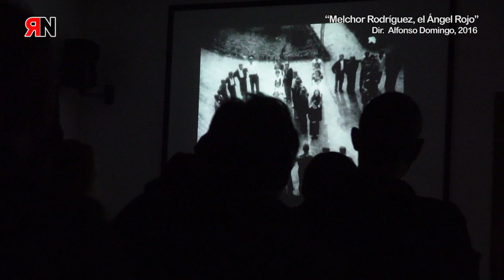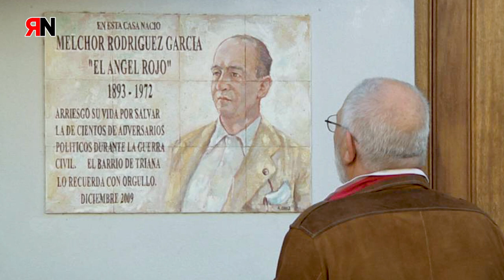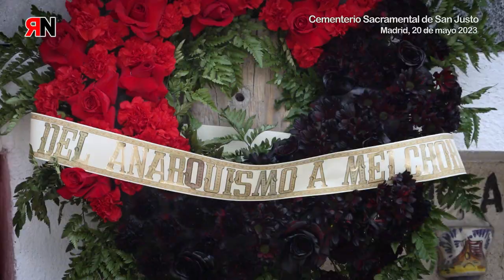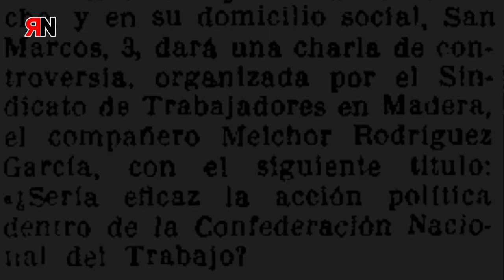RNtv Homenaje a Melchor Rodriguez